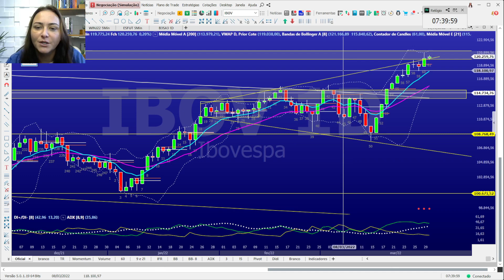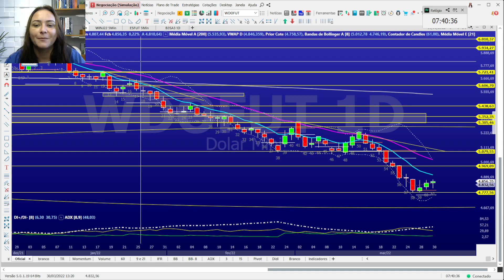IBOV e DOLAR- 31/03/2022